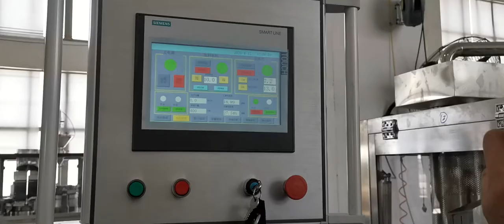ZP-41 Rotary tablet press machine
ZP-41 Rotary tablet press machine adopts double pressure,with 41 sets of mold,maximum pressure 120 KN,maximum press diameter 25mm,maximum capacity 160000 pcs/h,maximum press thickness 9mm.The turntable is made of nodular cast iron and strictly implemented for 12 months, which is hard, wearable, non-toxic and smooth, which fully meets the requirements of GMP.